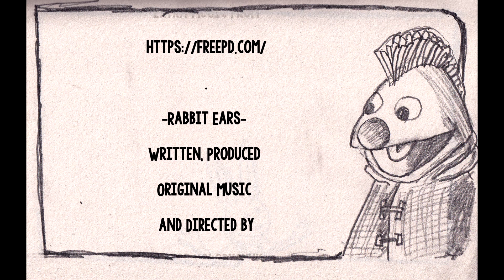Rabbit Ears News: The Weekly Carrot - Episode 322: The Gemini Giant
Fabulous TV for Children and Adults!
Share this with the people you love!!
Join Beth the Bunny, Mr. Blaise and Magic in the Rabbit Ears New York television studio for an adventure in songs, stories and fun!

This episode features:
Dinojubilee!
Pun Pun and Dave again!

Starring:
Beth Murray
Blaise Kolodychuk
Elaine Boyling